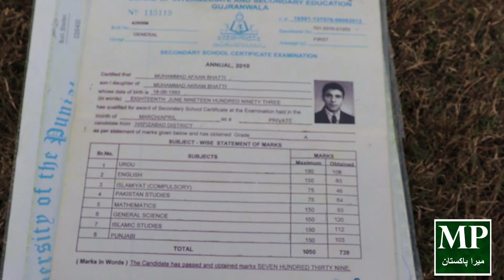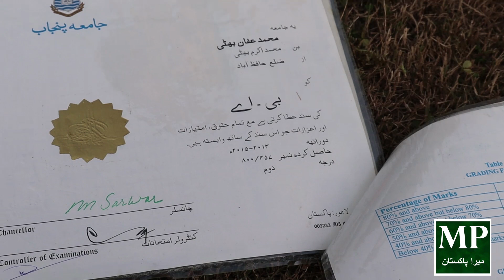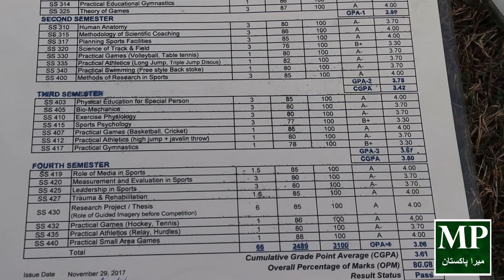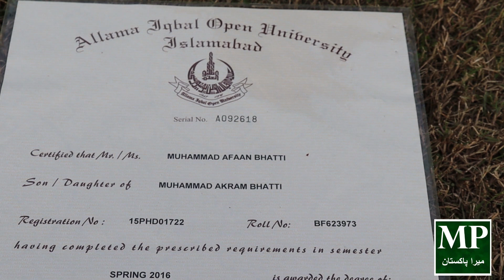Punjab University sa 3 Masters pas kurna wala nojawan university mai maali ki job ka lya chula gya